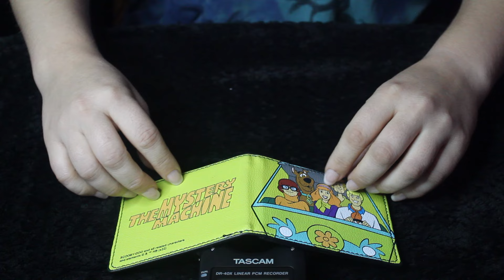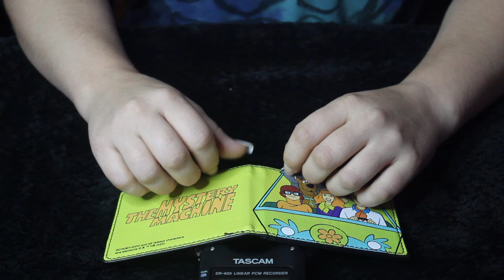💋Assortment 💋Deep Ear Textures 💋Hair Brush 💋Cardboard 💋No Talking ASMR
🧩Hello, my lovely.🧩 In this ASMR video, we have an assortment of triggers, being used on the tascam mic. This is a no talking vide. We've got a detangler hair brush, a fake scale textured sheet, scooby doo triggers, etc.

💜 THANK YOU TO MY LOVELY PATRONS WHO MAKE THIS CHANNEL POSSIBLE 💜

🧩If you want exclusive content, please consider becoming my patron (subscriptions at $5 or $10 month).

*IF you want to send me triggers you'd like to see in upcoming videos.

It helps the YouTube Algorithm Gods know that I'm alive and that you like that.

Think ocean waves, the sound of someone's soothing voice lulling you to sleep, a subtle and calming white noise, or birds chirping off in the distance. ASMR is the satisfaction of a scalp massage or playing with a Zen garden. Or the satisfying sound of duct tape ripping off the roll, the feeling of squishing water bead balls. The satisfaction of watching someone organize or clean something.
There are many sounds and visuals to choose from.

(This is NOT an eating or wet mouth sounds channel.)